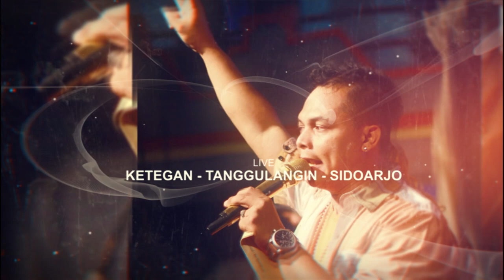REVATA SAYANG 3 WAWA WIDI KETEGAN TANGGULANGIN